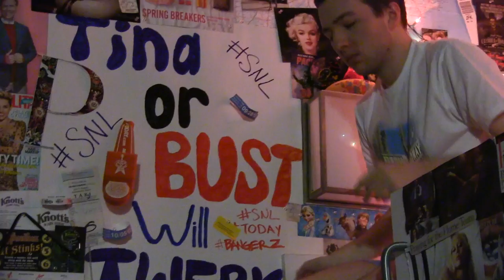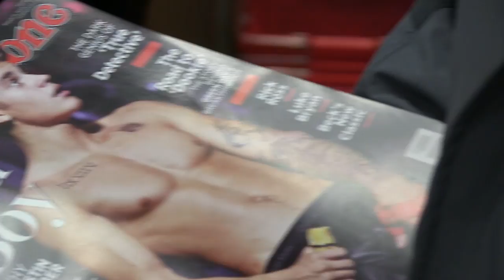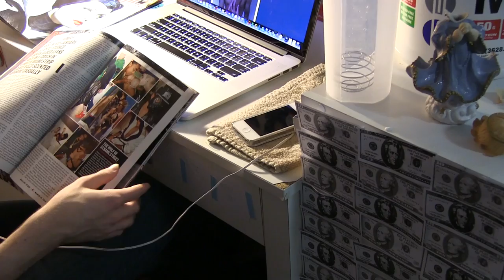Without Wings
Is a person still a person if they're a little different?